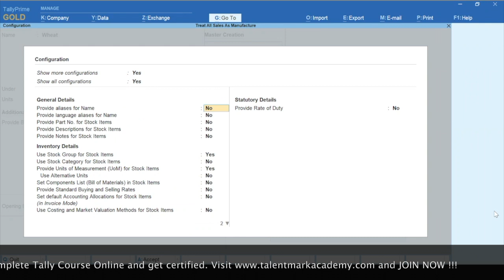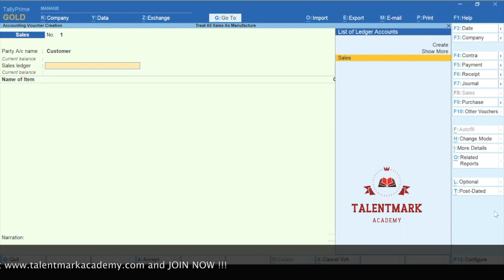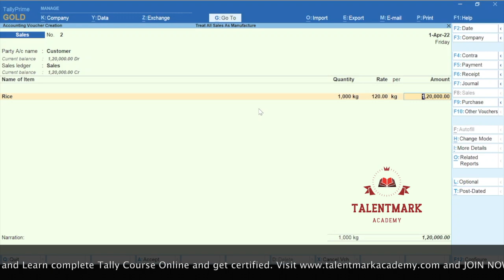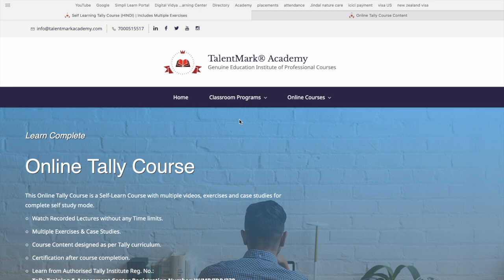How to treat all sales as manufactured for a stock item in Tally Prime ?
For some businesses like agriculture, the producer don't directly acquire goods, rather they produce the goods from various inputs. Therefore, tally has introduced a feature "Treat all sales as manufactured for a stock item", via this feature, all the quantity that the business sells, tally automatically created "Inward Stock" or manufactures units equal to the units sold.
If you have 0 Opening Stock and you sell 100 units, then tally automatically creates 100 units as manufactured to avoid negative stock.